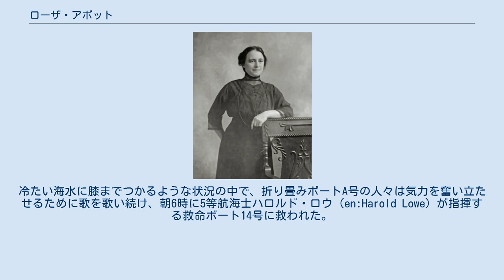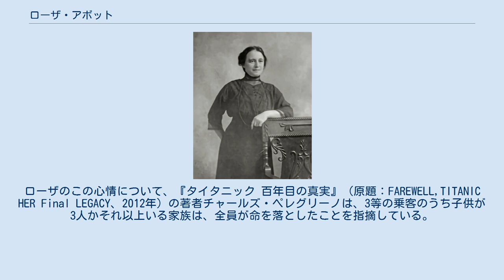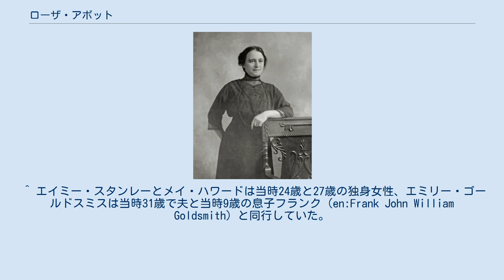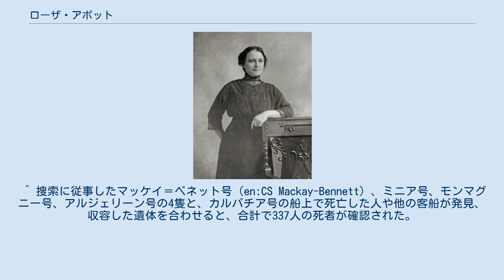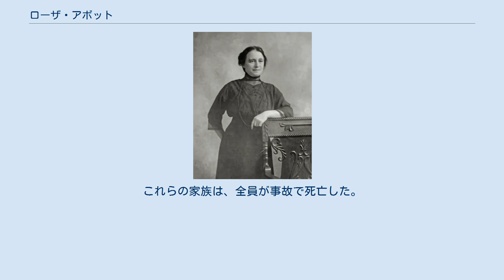ローザ・アボット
ローザ・アボット（Rhoda Mary 'Rosa' Abbott、1873年1月14日 - 1946年2月18日）は、タイタニック号の乗客である。
彼女は2人の息子とともにタイタニック号に乗船して、アメリカ合衆国を目指していた。
3人は事故に巻き込まれて海に転落したが、ローザのみが救命ボートに救われて生き延びることができた。
タイタニック号の事故で海に転落し、その後生還を果たした乗員乗客の中で唯一の女性として知られる。
 結婚前の姓はハント（Hunt）といい、1873年にイングランドのバッキンガムシャー・アイルズベリーで生まれた。
アイルズベリーで成長し、後に家族とともにハートフォードシャーのセント・オールバンズに転居した。
1894年にアメリカ合衆国に移民し、ロードアイランド州プロビデンスに落ち着いた。
 1895年には、ロンドン生まれのスタントン・アボット（1867年6月23日 - 1941年4月23日）と結婚した 。
スタントンはボクサーで、後にミドル級チャンピオンになるほど強い選手であった。
2人の間には、ロスモア（1896年2月21日生）とユージン（1899年3月31日生）という息子が生まれた。
ローザは満ち足りた家庭生活を送り、地元のグレースエピスコバル教会でも積極的かつ献身的に奉仕した。
 やがてスタントンのボクサーとしての成功が、ローザの幸福に影を落とした。
夫婦仲は修復不能なほど悪化し、1911年に別れることとなった。
ローザは息子たちを伴ってホワイト・スター・ラインの客船オリンピック号でイギリスに戻り、裁縫師として働くとともに救世軍の兵士（一般信徒）としても活動した。
ただし、ローザは息子たちにとってイギリスでの暮らしが幸せなものではなかったことに気づいて、1912年4月にアメリカ合衆国行きの船を予約した。
その船とは、タイタニック号であった。
 ローザと息子たちは、4月10日にサザンプトン港からタイタニック号の3等船室に乗船した。
船上でローザは、近くの船室にいるエイミー・スタンレー、エミリー・ゴールドスミス、メイ・ハワードと親しくなった。
 4月14日の深夜、乗客たちがすでに眠りについていたときにタイタニック号は氷山に衝突した。
ローザのいた船室は、船尾付近だったために衝突の衝撃は少しだけしか伝わってこなかった。
4月15日の午前12時15分に客室係が各室のドアをたたいて急を知らせ、ライフジャケットを着用するように警告した。
ローザたちは船室から通路に出て、他の乗客たちとともに後部Eデッキの3等区画の階段付近で次の指示を待っていた。
指示を待ち続けているうちにも、床面の前方への傾きがはっきりわかるようになってきたため、ローザと息子たちはCデッキの左舷側甲板まで登って行った。
 左舷側で乗客の避難誘導を指揮していたのは、2等航海士のチャールズ・ライトラーであった。
誘導に当たっていた船員の1人から、女性は通ることができるが息子たちは一緒に行くことはできないと拒絶されたため、ローザは自分1人だけ助かるわけにはいかないと乗船を拒んだ。
 午前2時10分に、タイタニック号の船首は完全に海面下へと没した。
ローザは息子たちをしっかりと抱きかかえて甲板に立っていたが、今度は船尾のほうが急角度に持ち上げられた。
もはや甲板に立っていることもできず、3人は摂氏マイナス2.2度の冷たい海に投げ出された。
息子たちは激しい水流に押し流されて、ローザの腕からもぎ取られるように姿を消した。
 ローザ自身も海中に2回引きずりこまれたが、2回とも木材類にぶつかったために海上に浮上できた。
ローザは息子たちの名を呼びながら、しばらくの間氷の海を泳ぎ続けた。
ローザを見つけたのは、折り畳みボートA号だった。
男性2人が、彼女をボートの上に引き上げた。
 折り畳みボートA号は、タイタニック号沈没の際に海上に流れ出したボートで、損傷がかなりあった。
ローザのように海中から救い出された者や、自力でボートにたどり着いた者を含めて30人ほどが折り畳みボートA号の上にいた。
このボートは横のキャンバス部分まで浮かぶこともできず、船べりは水面とほぼ同じ高さで水が出入りしていた。
折り畳みボートA号に乗った人々の中で体力の尽きた者が1人また1人凍死していき、そのたびに船べりから海上に降ろされていった。
折り畳みボートA号に最後まで残った人々は、十数人まで減っていて、女性はローザのみであ...